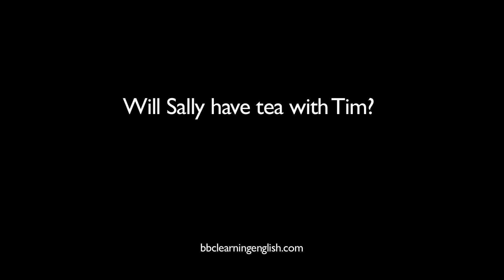The Flatmates episode 134, from BBC Learning English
Tim has finished his first day in his new job.  How did he get on?  Find out more in episode 134 - Tim's management style - from BBC Learning English.